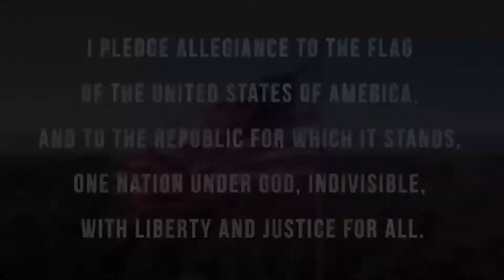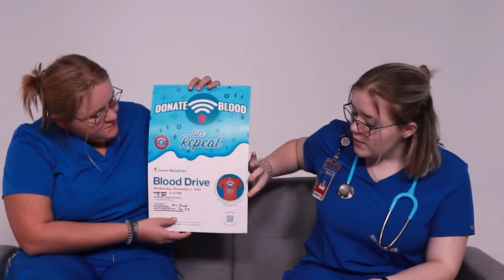October 26th Announcements